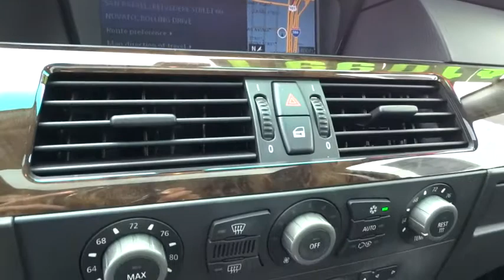2004 BMW 5 Series San Rafael, San Francisco Bay Area, San Francisco, CA 234283G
2004 BMW 5 Series
2004 BMW 5 Series 530i - Stock#: 234283G - VIN#: WBANA73524B809364

Toyota Marin
445 Francisco Blvd East

PREMIUM SOUND, NAVIGATION SYSTEM, SUNROOF / MOONROOF, RAIN SENSING WIPERS, AND MULTI-ZONE AIR CONDITIONING -OIL CHANGED, MULTI-POINT INSPECTED, AND STATE INSPECTION COMPLETED- -Priced Below The Market Average- This Titanium Silver Metallic 2004 BMW 5 Series 530i is priced to sell fast! This 5 Series has a very popular Titanium Silver Metallic exterior color with a Black interior that looks fantastic! This 5 Series gets great gas mileage with over 30.0 miles per gallon! Save money at the pump to say the least! Ask about the Toyota Marin exclusive 10 Point Value Guarantee, which includes a 3-day/250 mile money-back guarantee and 7-day/700-mile exchange policy